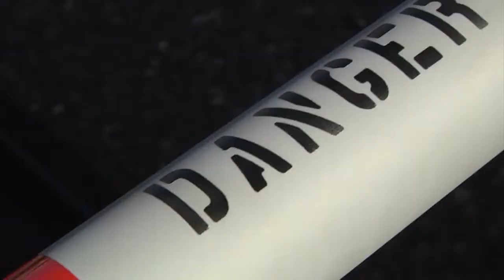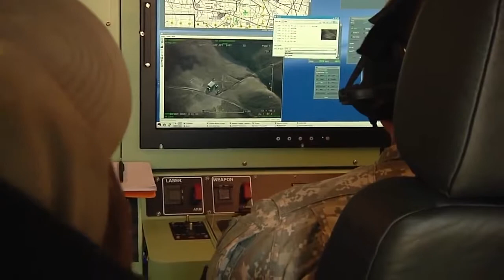1st Flight RQ 7B Shadow v2 • Extra Eyes For Apache Gunships